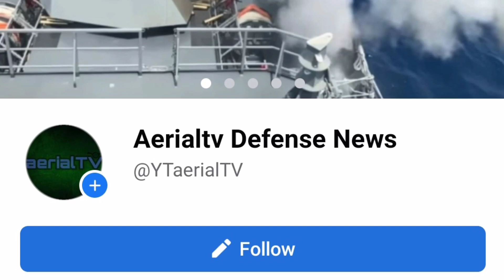ANG DAMI NITO ito pala ang mga ARMAS na ipapadala sa Pilipinas para tulongan ang AFP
SOURCE;
PHOTO & VIDEO;